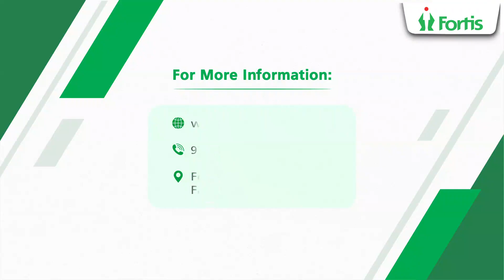Dr. Kamal Gupta- Fortis Escorts Hospital, explaining things to do for healthy heart in winter season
Things to do for a healthy heart during winter

Maintaining heart health during the winter season is crucial, as cold weather can pose additional challenges for your cardiovascular system. Furthermore, winter sees an increased prevalence of respiratory infections, which can impose additional stress on the heart.

Here's Dr. Kamal Gupta, Principal Consultant, Cardiology, Fortis Escorts Hospital, Faridabad, explaining things to do for a healthy heart during the winter season.